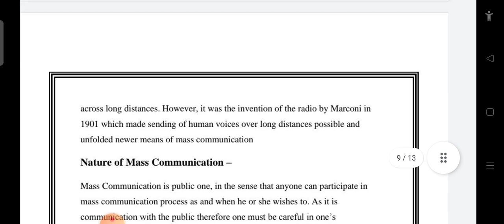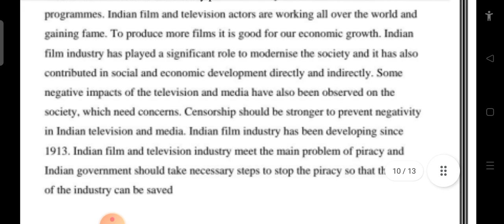DU sol 3rd Semester media and communication skills Answer papercode 12035902 Q 3 advertisement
DU sol 3rd Semester media and communication skills Answer  papercode 12035902 Q 3